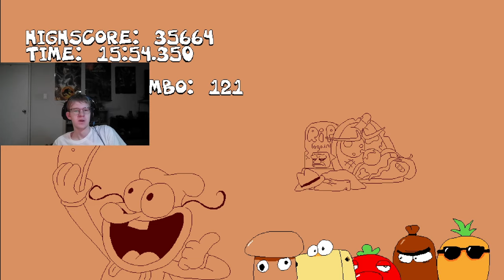MAKE SOME NOISE IN BLOODSAUCE!!! | Pizza Tower | Episode: 133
Bloodsauce Dungeon Lap 5 P rank as The Noise